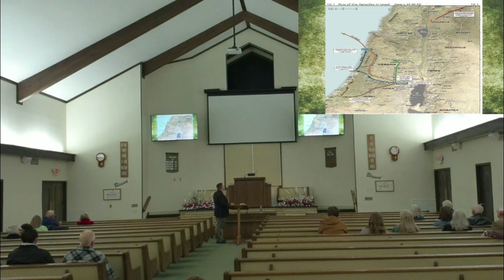Acts 9:1-22 - November 23, 2022 - By: Micah Webb